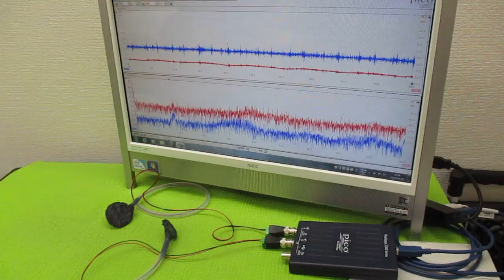メガヘルツの超音波発振制御技術（オリジナル超音波発振制御プローブ）